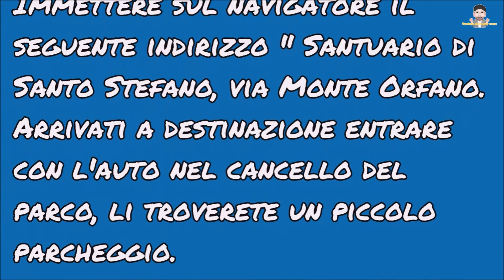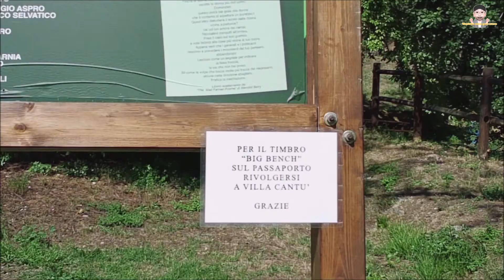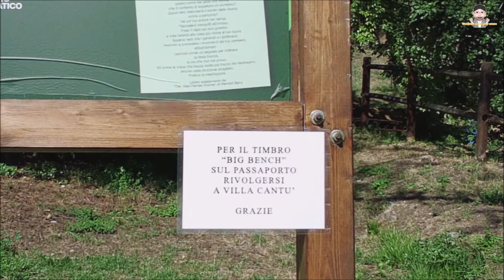Rovato (BS) - La Panchina Gigante n 88.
La panchina è situata all'interno del Parco di Villa Cantù, dove è presente anche un piccolo parcheggio, da qui ci sono circa 200 metri di un facile sentiero in leggera salita ed è adatto a tutti anche ai passeggini.
Bello il panorama sulla città di Rovato e sulla Pianura